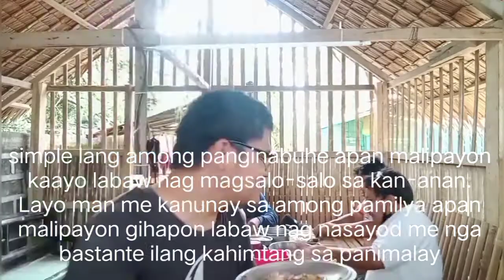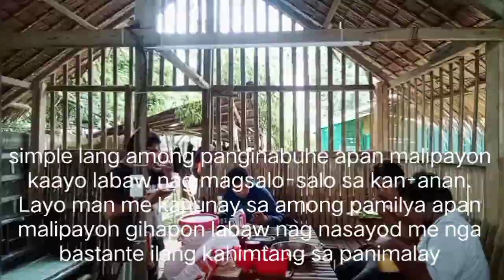Exotic foods in the Philippines/sikat sa Bukidnon PART#2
tikiman na! it's very delicious., once you taste you'll forget your name..hihihi
thanks a lot LOLOY undag for making our frog adobo very delicious.